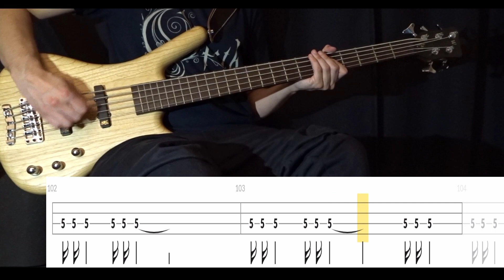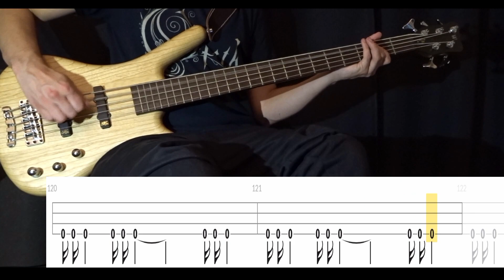Pray (Gojira) - (BASS ONLY) Bass Cover (With Tabs)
Tuning : C-G-C-F
Artist : Gojira
Bassist : Jean-Michel Labadie
Album : Magma (2016)
Song : PRAY
Bass : Warwick GPS Corvette 5A Ash